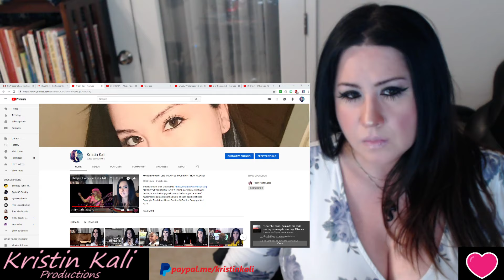JUST ME ....Wanting to say a few things.....changes.....Maybe?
NO amount is to SMALL everything adds up!  THANK-YOU- I am a Nurse & Mom Full-time FIRST!  I appreciate you ALL! *MUCH LOVE AND RESPECT.